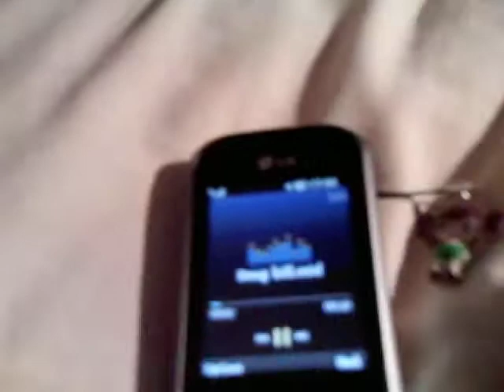Downloading Legally???: Starring the mammals we know and love!!!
Since ShadowHero97 apparently loved my Internet video, I decided to make this as well!
P.S. YOU MAY NEED TO TURN THE VOLUME UP A BIT!